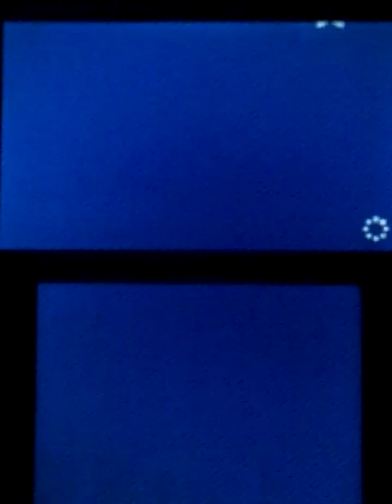Mario Party Star Rush Episode 11